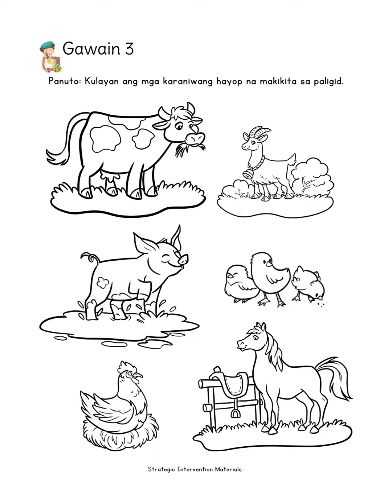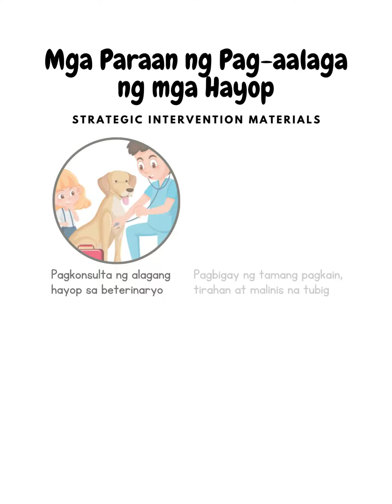MELC-Based Kindergarten Lesson Q4W1-Mga Karaniwang Hayop na Makikita sa Kapaligiran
MELC-Based Kindergarten Lesson Quarter4 Week 1: Mga Karaniwang Hayop na Makikita sa Kapaligiran

Content Standard
The child demonstrates an understanding of characteristics and needs of animals and how they grow

Performance standard
The child shall be able to communicate the usefulness of animals and practice ways to care for them

• Name common animals
• Observe, describe, and examine common animals using their senses
• Identify the needs of animals
• Identify ways to care for animals
• Identify and describe how animals can be useful

Code: PNEKA -Ie - 1, PNEKA -IIIh - 2, PNEKA-III g-5, PNEKA-III g-6, PNEKA-III g-7